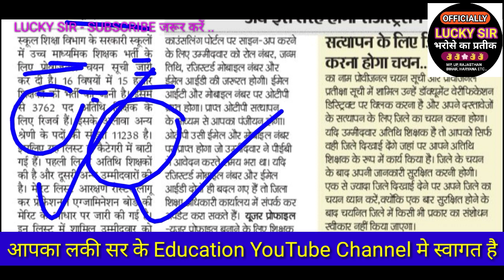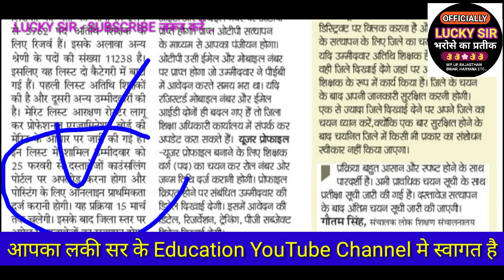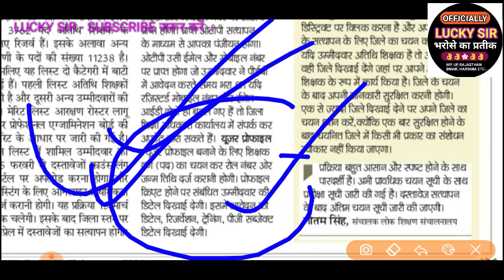Shikshak Bharti Varg 2 Mp 2020 || काउंसिलिंग वर्ग 1 कार्यक्रम शिक्षक भर्ती परीक्षा मध्यप्रदेश 2020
Maths Classes Varg 3 Mp shikshak bharti pariksha 2020
atithi shikshak bharti Varg 3 Mp

1. सर्वेक्षण सहायक मध्यप्रदेश [ ASV MP ] की जानकारी पाने के लिए

2. सांख्यिकी स्वयं सेवक बिहार  [ ASV BIHAR] की जानकारी पाने के लिए

3. सरकारी नोकरी की जानकारी के लिए [ STUDY MATERIALS IN PDF ]